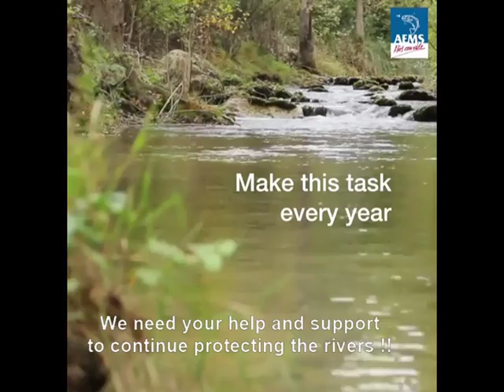Rios con Vida volunteers.. Join us !!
Rehabilitation project of spawning beds in the Guadalope river (Teruel, Spain)